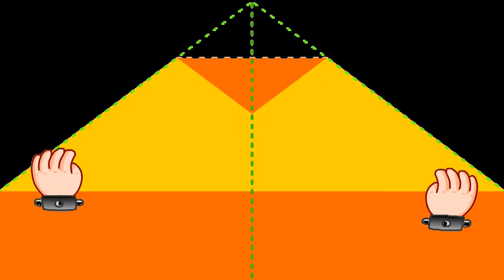The Peek-A-Boo Crew from Planet Peek-A-Boo Learn2BEFit Warm Up Exercise Wheel Video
Have fun with The Peek-A-Boo Crew doing some fun warm up exercise.